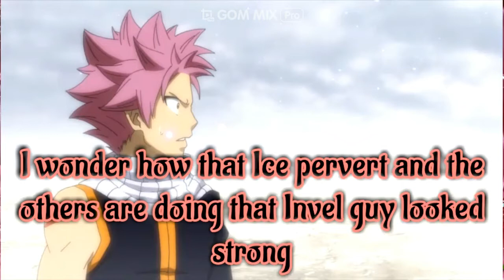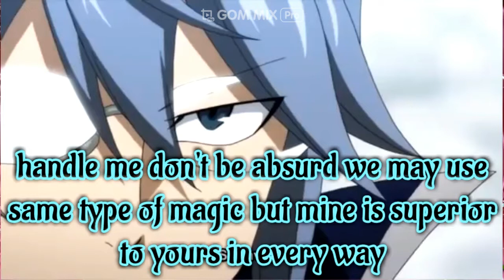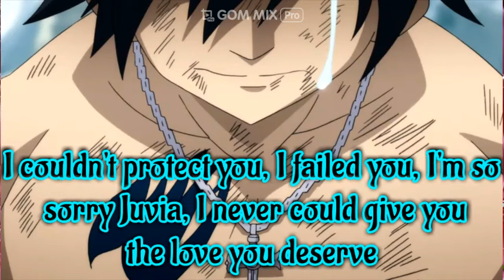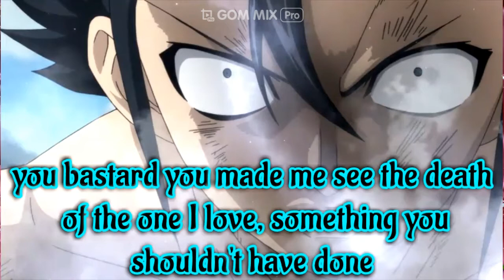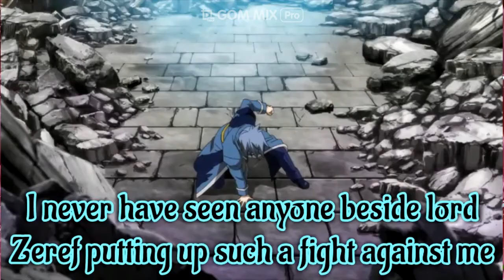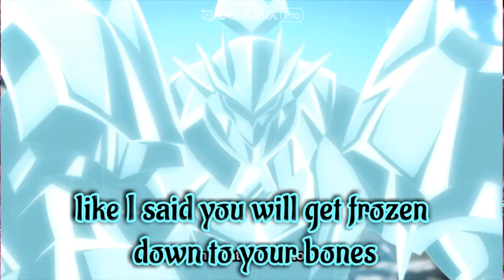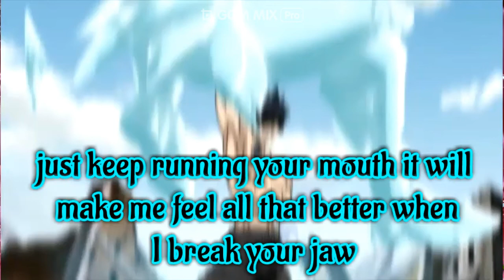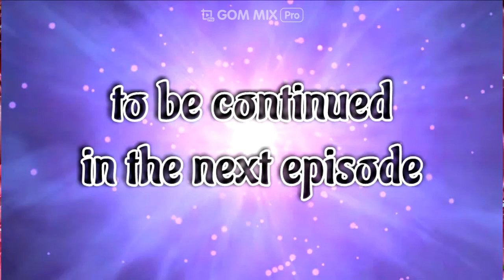FairyTail Nalu In Love With My Roommate Ep 19